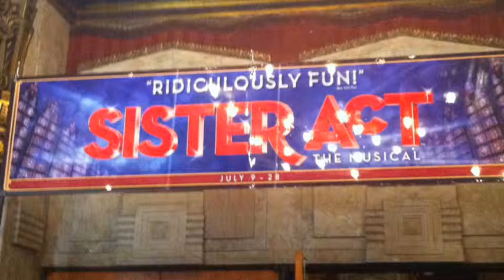Sister Act The Musical Review - Cherry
Praise Jesus ..  Hope that's not blasphemous but heck Sister Act one of my favorite Whoopi Goldberg films is theatre!  It's got a few of the movie famous scenes but its not a remake instead it's inspired by the film with a definite disco influence from costumes to beat you'll get the 'Fever'!!  It's at the Pantages in Hollywood for three weeks so grab a ticket and get ready for some toe tapping!   If your not in SoCal catch the show when it hits your town!